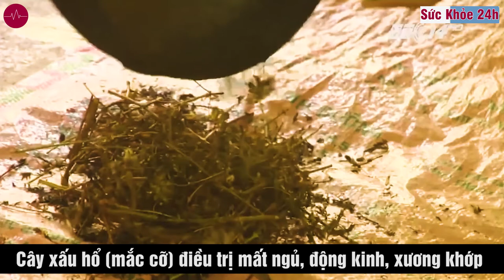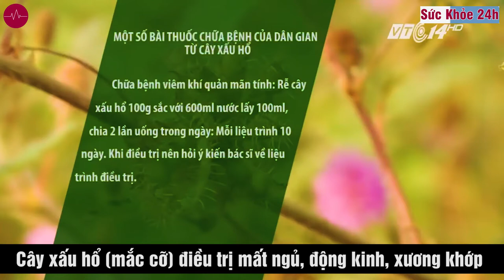Điều trị mất ngủ, động kinh, xương khớp bằng cây Xấu hổ (mắc cỡ)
Cây xấu hổ họ trinh nữ (mimosacae) còn được gọi với những tên khác như trinh nữ, cỏ thẹn, mắc cỡ, hom tu thảo… Xấu hổ là loại cây thân thảo sống lâu năm, mọc thành bụi lớn, cao khoảng 30 – 40cm. Thân cây gồm nhiều cành mọc lòa xòa, có lông và gai nhỏ. Lá là dạng kép, thường cụp lại khi đụng phải.

Hoa xấu hổ mọc ở kẽ lá được xếp thành đầu tròn, màu tím hồng, có 4 cánh 4 nhụy, 4 noãn, 4 cánh dính nhau ở nửa dưới. Hoa thường nở từ tháng 6 đến tháng 8.
Quả xấu hổ thắt lại giữa các hạt, có nhiều lông cứng.

Cây xấu hổ thường được dùng làm thuốc, toàn cây gọi là hàm tu thảo. Cành lá thu hái vào mùa khô, dùng tươi hoặc dùng khô, rễ đào quanh năm, rửa sạch, thái mỏng, phơi khô.

Theo y học cổ truyền, cây xấu hổ có vị ngọt, hơi sơ, tính hơi hàn, có tác dụng trấn tĩnh, an thần, chống viêm, làm dịu đau, hạ áp, tiêu tích, lợi tiểu.

Các nghiên cứu hiện đại cho thấy cây xấu hổ có tác dụng ức chế thần kinh trung ương, kết quả thu được đã chứng minh kinh nghiệm dùng xấu hổ chữa mất ngủ trong dân gian là đúng.

Các bộ phận của cây xấu hổ khi dùng làm thuốc có những dược tính như sau:

– Cành và lá cây: Có vị ngọt, hơi đắng, tính lạnh, hơi có độc. Tác dụng thanh can hỏa, an thần, tiêu tích, giải độc. Dùng để chữa viêm ruột, viêm dạ dày, mất ngủ, trẻ em cam tích, mắt nóng tướng đau, sưng tấy, mưng mủ ở phần sâu.

Liều dùng: 15 – 30g dưới dạng thuốc sắc hoặc nấu với thịt, dùng đắp ngoài không kể liều lượng.

– Rễ cây: Có vị chát, hơi đắng, tính ấm, có độc. Tác dụng chỉ khái hòa đàm, thông kinh hoạt lạc, hòa vị, tiêu tích. Dùng chữa viêm khí quản mạn tính, phong thấp đau nhức, viêm dạ dày mãn tính…

Liều dùng: 10 – 15g dưới dạng thuốc sắc hoặc ngâm rượu mỗi ngày